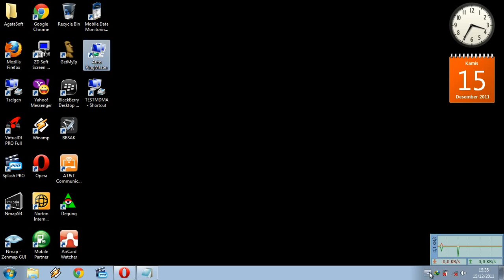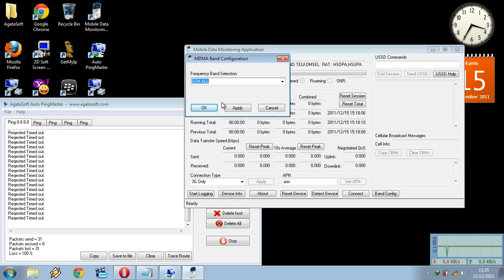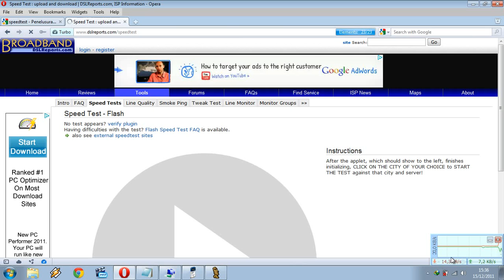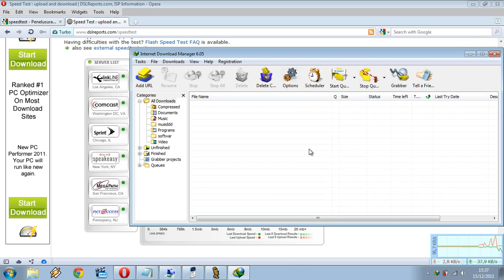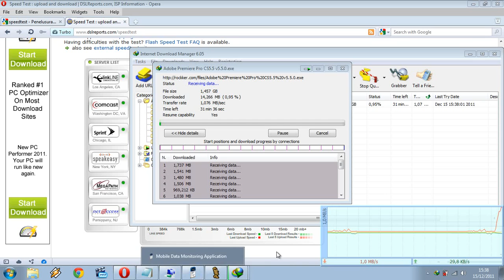How To: Kodok Loncat SIERRA 308 21 Mbps Modem using MDMA [Tutorial]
Tutorial jumping frog sierra 308 menggunakan MDMA 10031 beta 10

AgataPingMaster & GetMyIP

Sierra C 308 HSPA+ 21 Mbps
Specification:
Network Technology HSPA+
HSUPA
HSDPA
HSPA
UMTS
EDGE
GPRS
GSM
Frequency Bands WCDMA 850/1900/2100/MHz (USB 308)
WCDMA 900/1900/2100 MHz (310U)
EDGE/GPRS/GSM 850/900/1800/1900 MHz
Max Uplink Speed 5.76 Mbps
Max Downlink Speed 21 Mbps
Optional External Antenna Yes
Additional Features MicroSD Slot
Receive Equalizer Yes